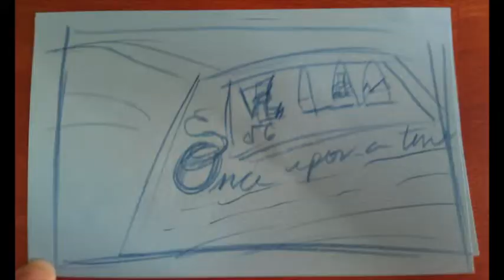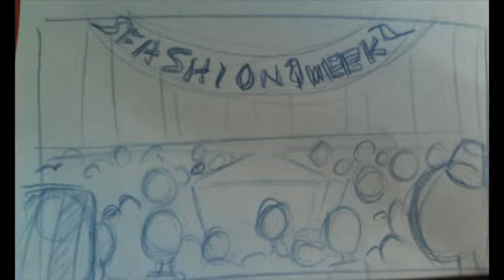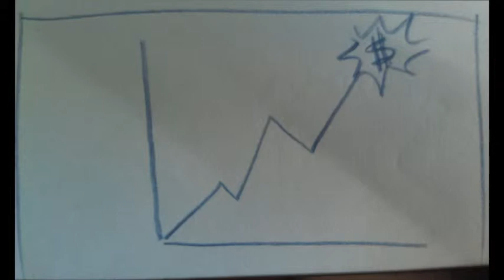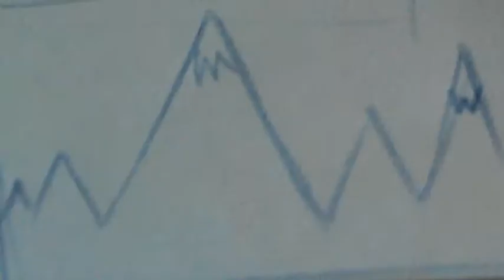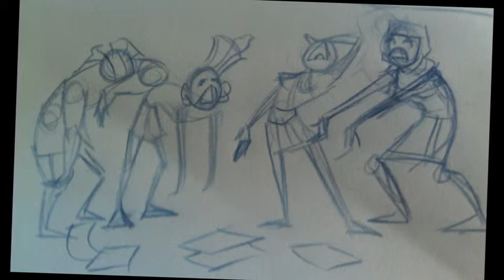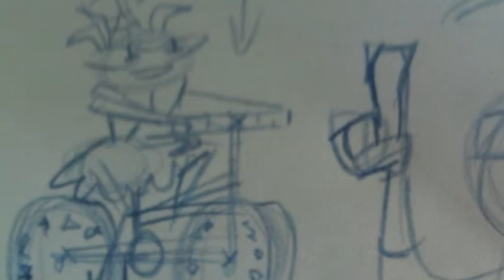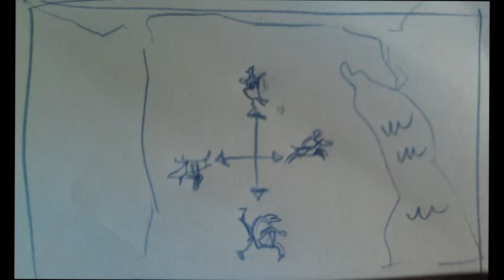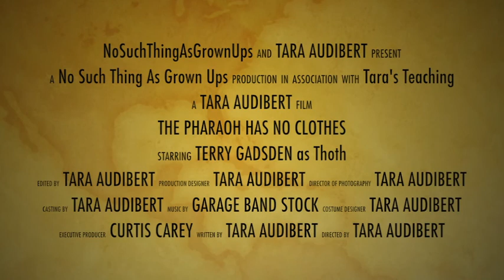The Pharaoh Has No Clothes-Thumbnails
This is a short work in progress of a storyboard for my animation students.